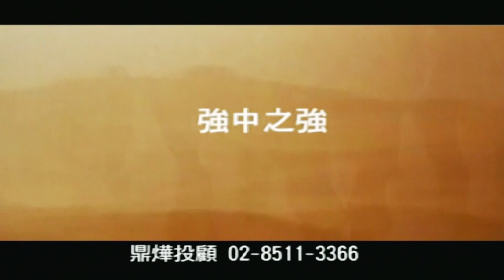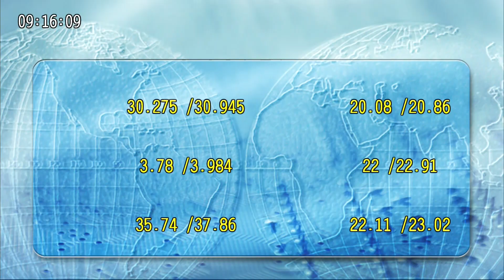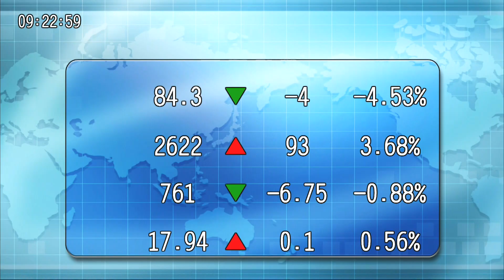20221223九點台股與世界接軌